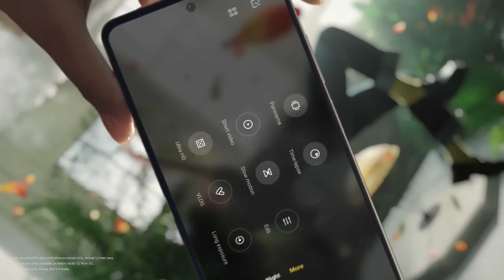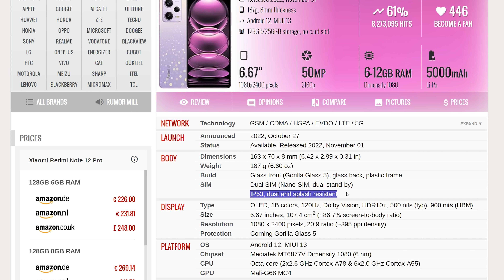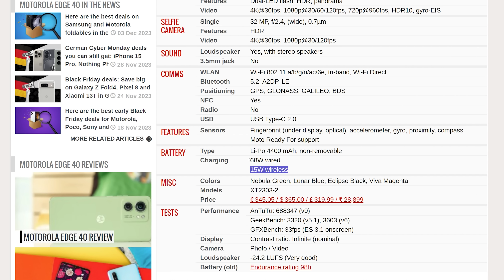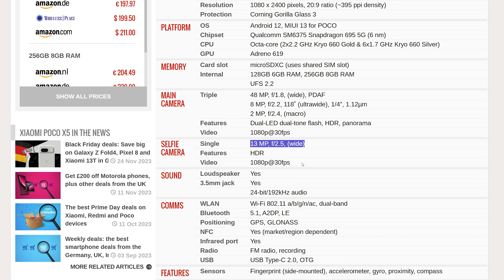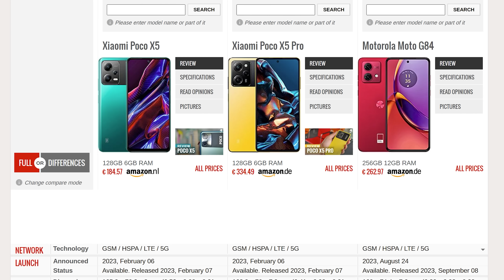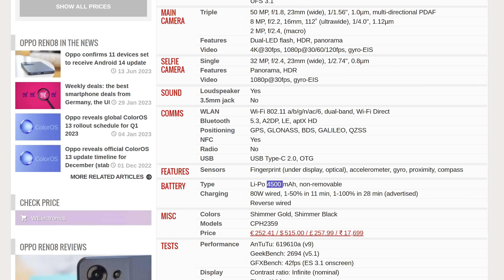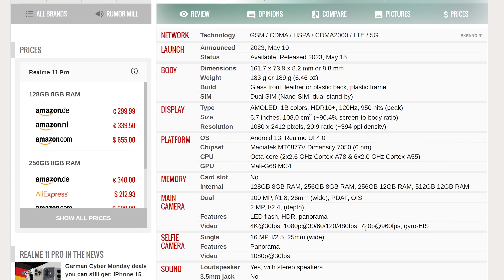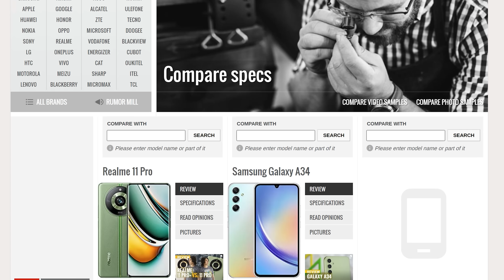TOP 10 TELEFOANE LA 1500 LEI ÎN 2023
Chapters:

0:00 INTRO
0:52 XIAOMI NOTE 12T PRO
2:14 OPPO A96
3:30 MOTOROLA EDGE 40
5:15 MOTOROLA G84
6:35 POCO X5
7:59 POCO X5 PRO
9:46 OPPO RENO 8
11:20 ONEPLUS NORD 2T
13:05 REALME 11 PRO
14:40 REALME 11 PRO PLUS
15:12 SAMSUNG GALAXY A34